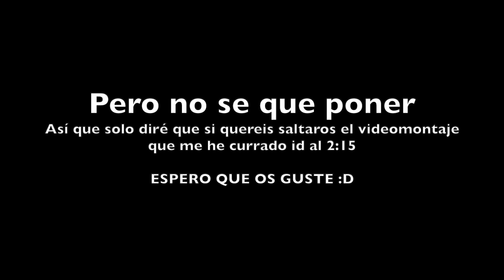Una SEMANA LOCA trabajando con ESPARCIDOR y RASTRILLO! (John Deere 3350 y Fendt 916)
Vaya semana más loca para trabajar con el rastrillo y el remolque esparcidor! Pero loca porque ha venido todo el trabajo de golpe tras la lluvia .

Pensaba hacer por fin esta semana el vídeo de como manejar un tractor con el John Deere 3350, pero solo he tenido una averia tras otra. Al final, semana completada... A por la siguiente!!!

Un saludo!!